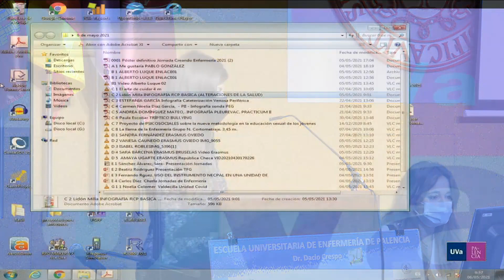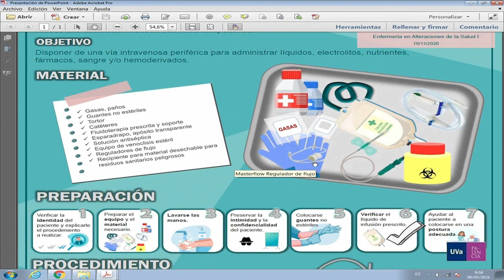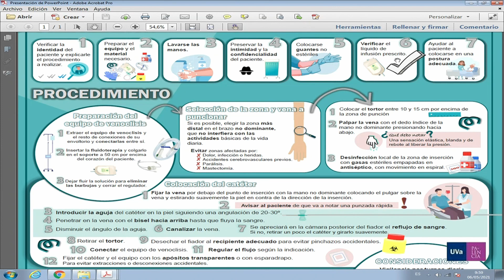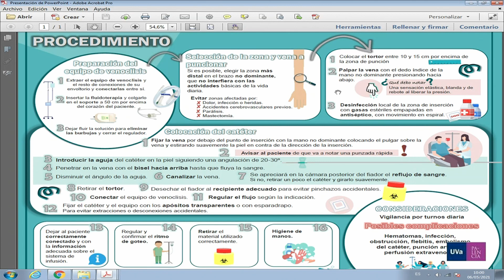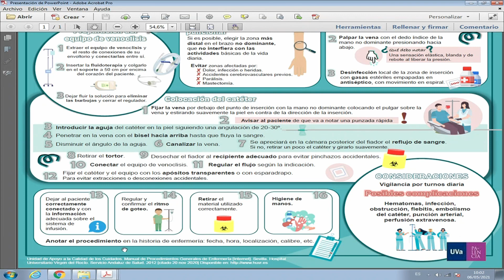TRABAJOS TEÓRICOS CREANDO ENFERMERIA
TRABAJOS TEÓRICOS
Cateterización Venosa Periférica
ESTEFANÍA GARCÍA GARCÍA